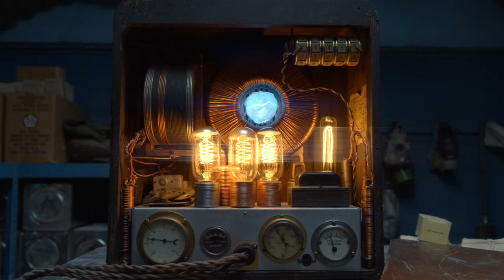YEM Interview: Preston Oliver and Elle Graham talk about Secrets of Sulphur Springs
Secrets of Sulphur Springs is an American mystery drama television series. The suspense and time-travel series is set in the fictional Louisiana town of Sulphur Springs. The second season of the series is set to premiere on the Disney Channel on January 14th 2022. YEM was able to interview two cast members of the show, Preston Oliver and Elle Graham. In the show, Preston portrays the character of Griffin Campbell and Elle portrays the character of Savannah Dillon. YEM spoke with both of them about their experience acting on the show. Preston and Elle answered questions about what to expect in season 2, their characters and much more.